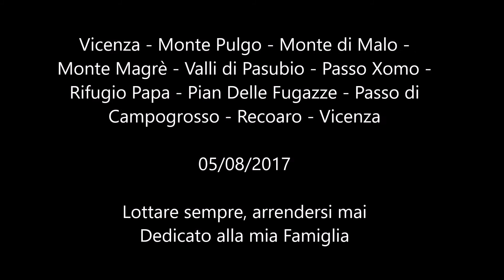Follia e Delirio al Rifugio Papa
Monte Pasubio (VI),  06/08/2017. Grande giornata di MTB!!!